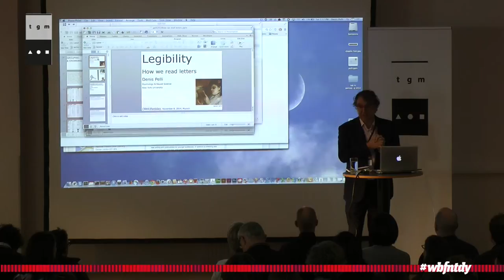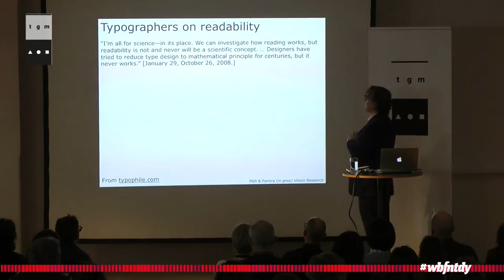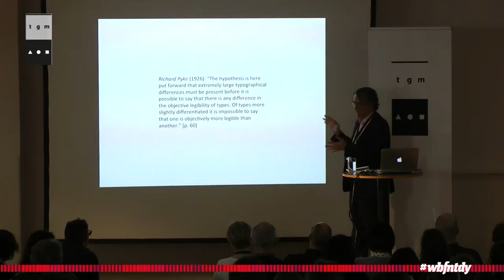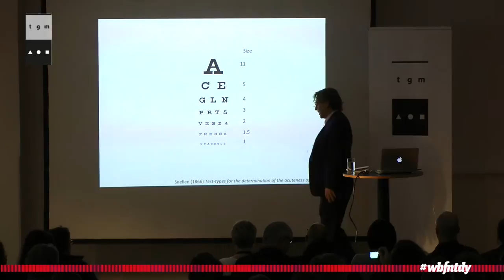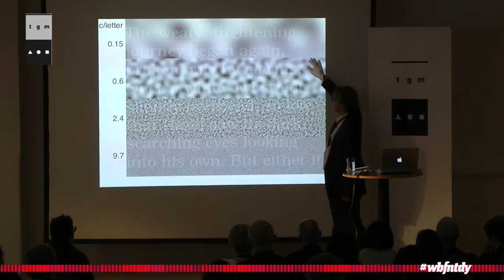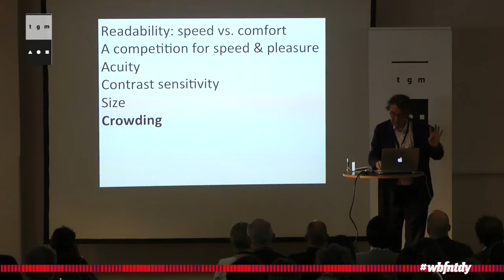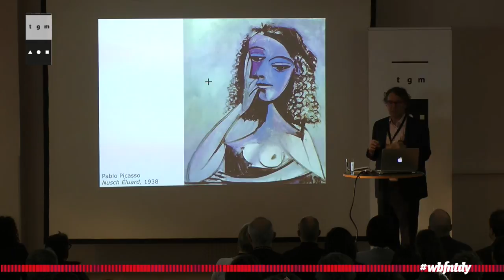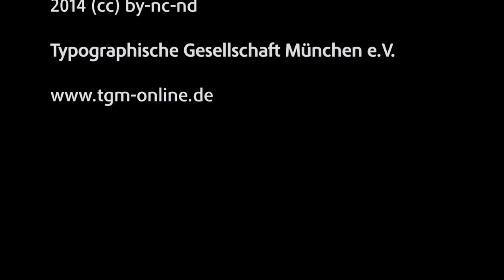Denis Pelli - How we read letters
Denis Pelli studied applied math at Harvard (BA in Applied Math, magna cum laude) and vision at Cambridge (Physiology PhD), with Campbell and Robson. At Minneapolis (one-year postdoc with Legge), Syracuse (professor), and NASA Ames (sabbatical with Watson and Ahumada), he worked on visual requirements of reading and mobility, on visual testing (e.g. the Pelli-Robson Contrast Sensitivity Chart), and on characterizing the limits of visual perception. Since 1995 he has been Professor of Psychology and Neural Science at New York University, studying letter and object recognition. Fall, 2011, and again Fall 2012, he is a Visiting Fellow Commoner at Trinity College, Cambridge University.
Optical Society of America Leadership Award/New Focus Prize, 2000: »Through leadership in visual science, Dr. Pelli has benefited artists, scholars and the visually impaired. His work has made significant contributions that have transcended both interdisciplinary and international boundaries.« He is editor (Associate Advisor) for Journal of Vision (2001–ongoing) and editor for PLoS ONE (2008–ongoing).